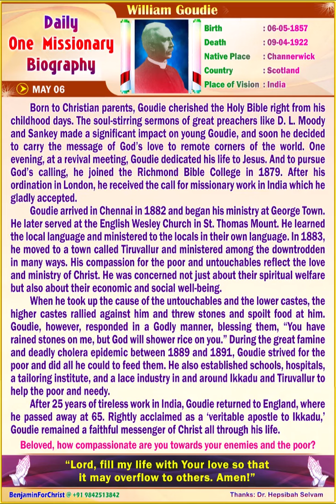William Goudie (ENGLISH) Daily One Missionary Biography